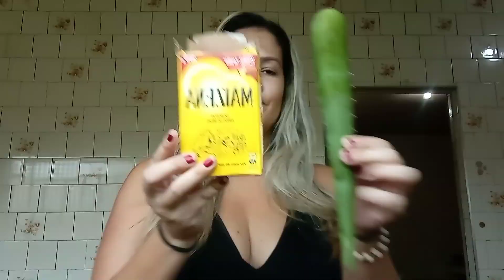HIDRATAÇÃO COM BABOSA E MAIZENA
Neste vídeo vocês vão aprender a fazer a Hidratação usando babosa e MAIZENA.
os cabelos ficam maravilhosos 🤩